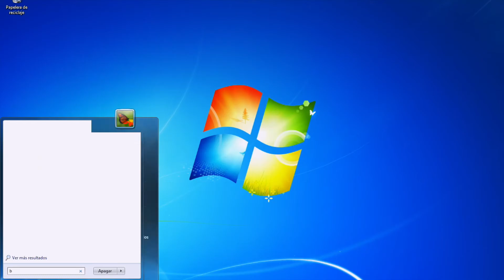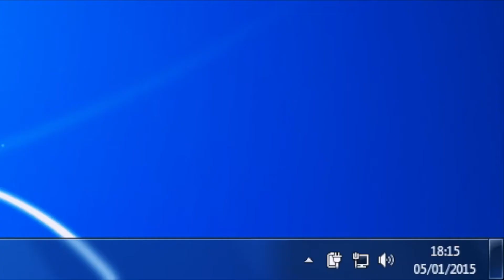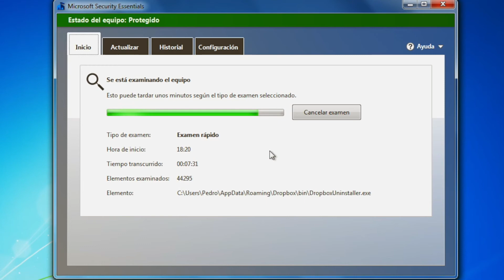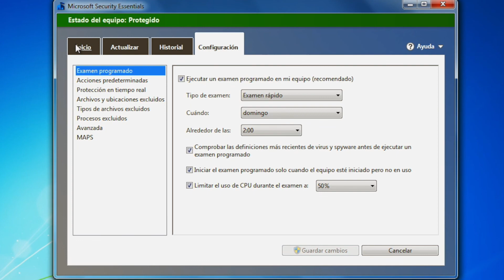⚙️ Como hacer mantenimiento en Windows ... WinTenimiento 1ª Parte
Este es el primero de una serie de tres vídeos en los que veremos cómo realizar correctamente el mantenimiento de nuestros equipos con el sistema operativo Windows.